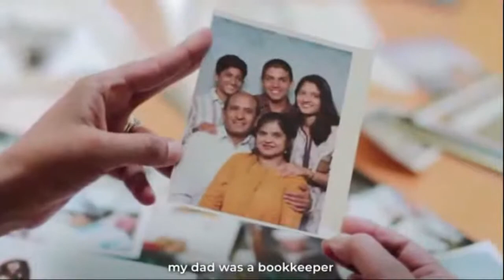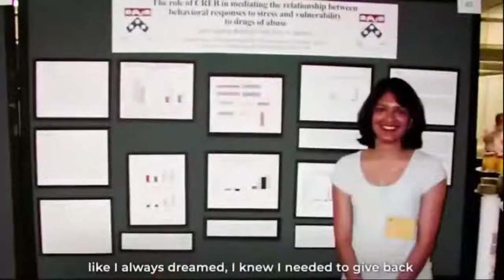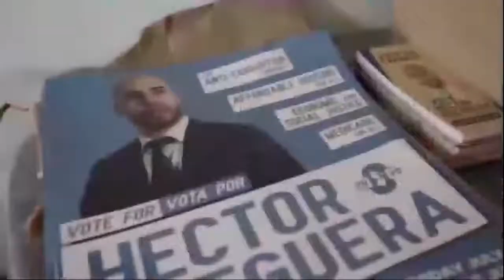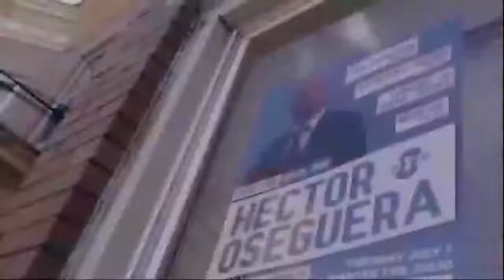NJWeedman Imposter? EyesOnNJ News Chat w/ Ed Forchion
NJ Weedman aka Ed Forchion has issued a statement that an impersonator has swindled over $2,000 from prospective buyers using Forchion's pictures and names over false social media accounts.

Hosted by John Edmunds IV

Please note: Any opinions expressed do not represent EyesOnNJ News.